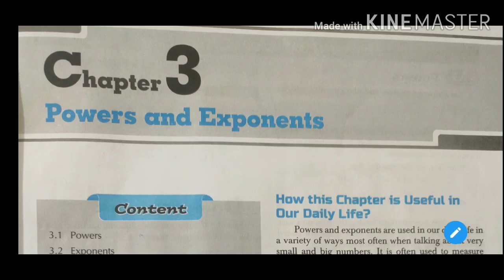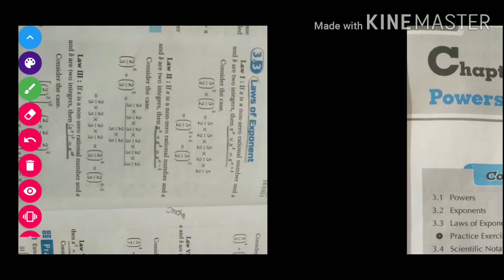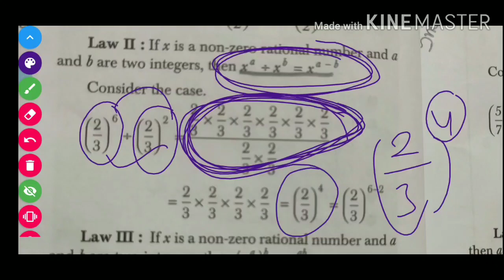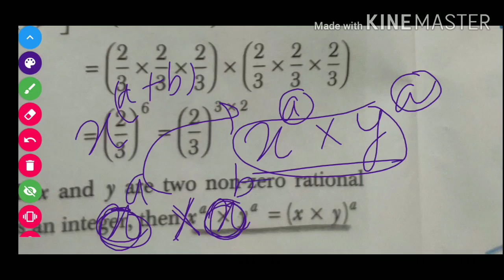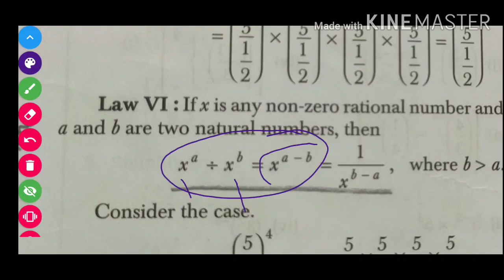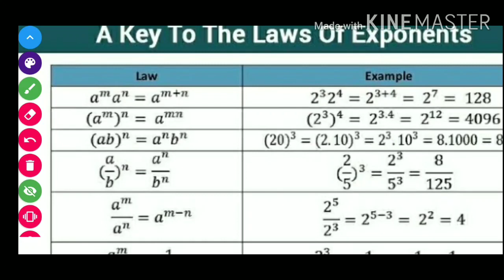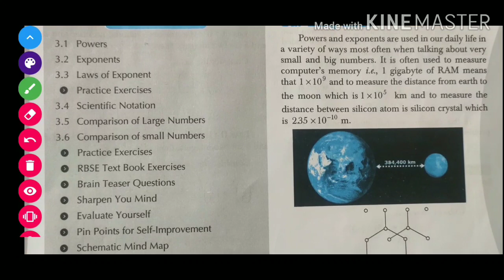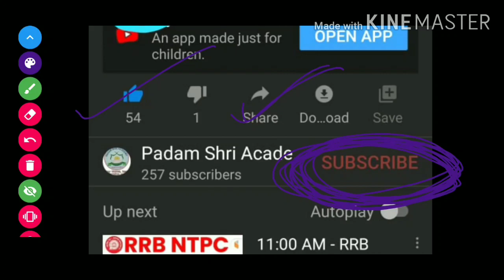Exponent and powers class - 8th